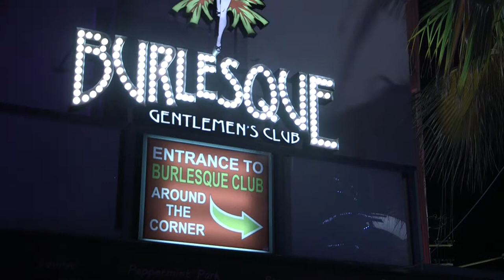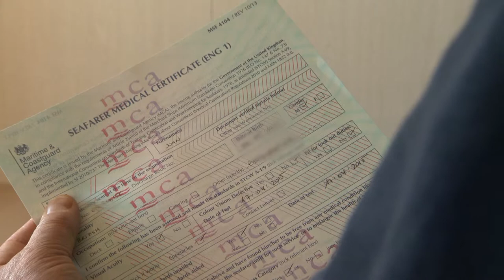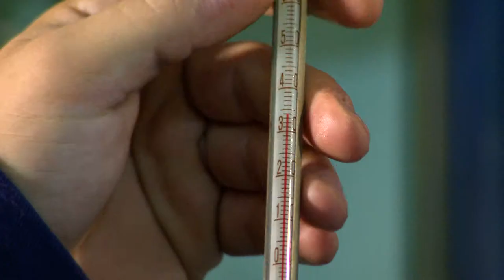1251-1260 Healthy Living At Sea Series - Trailer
Seafaring is a tough and demanding profession, so keeping fit and healthy is essential for the seafarer's personal well-being and the safe and efficient running of a ship.

Living healthily at sea is a lifestyle choice that all should be encouraged to practise while on board and continue when ashore.

This series covers nine key areas to focus on to live healthy at sea.